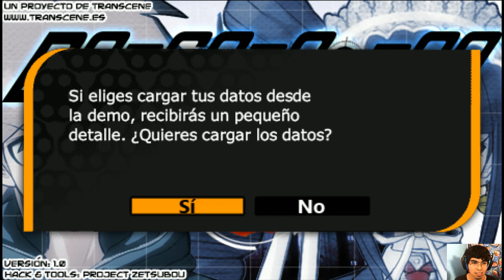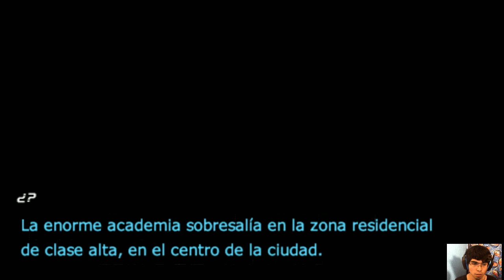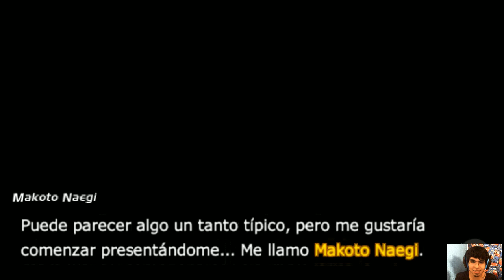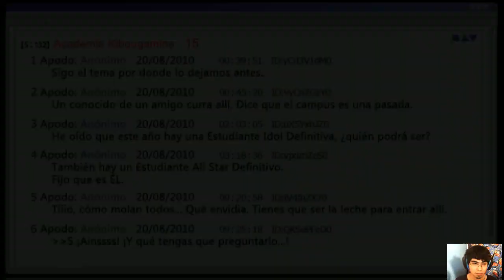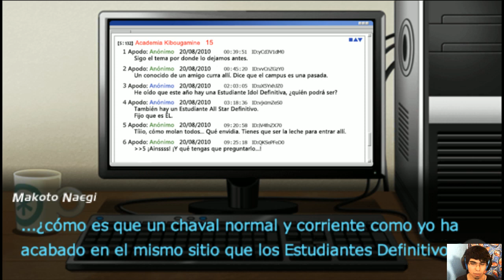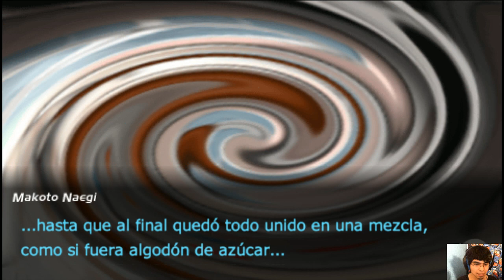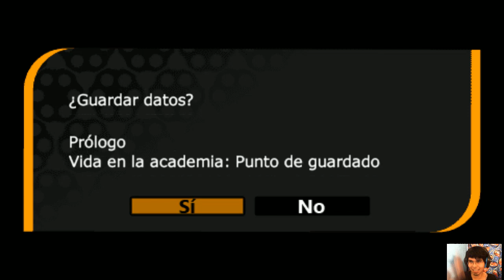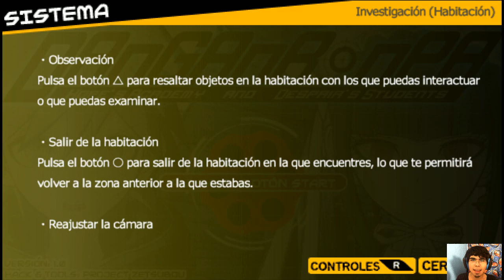Danganronpa Hope's Academy and Despair's Students | Cap 1 - Descargar en español + Emulador de PSP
Muy buenas!:3
Espero les guste este capitulo de este nuevo juego que se viene al canal! :D
Y bueno, sin decir mas aqui les dejo los links de descarga!^^